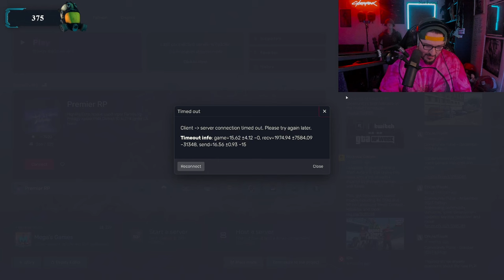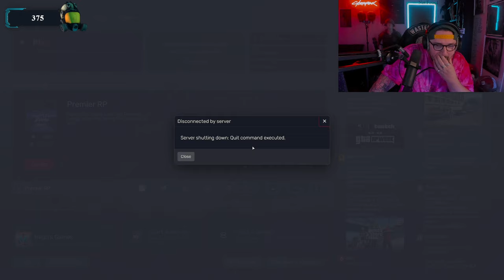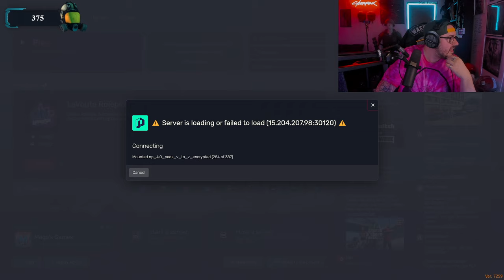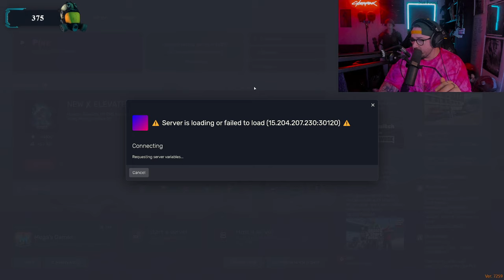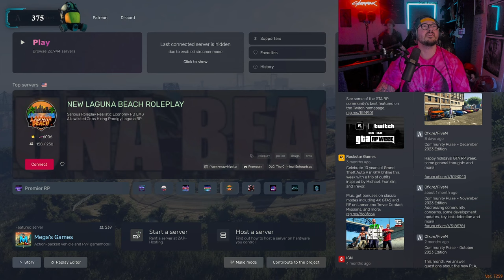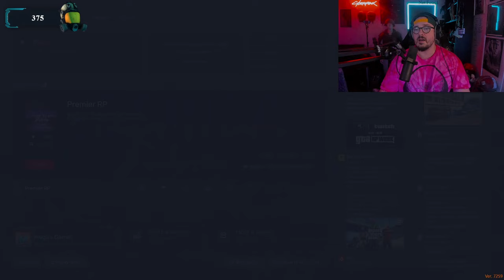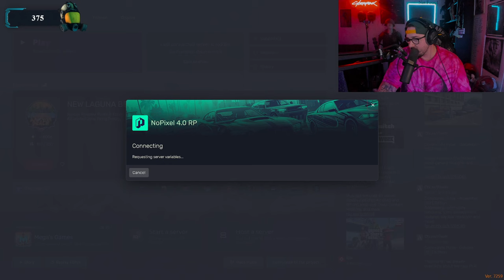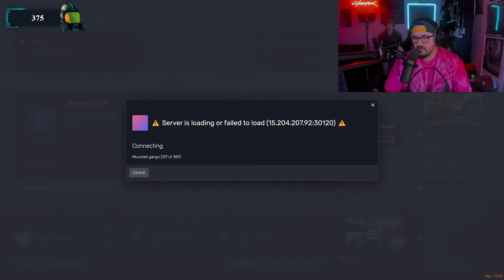Solomon Walker | Episode 6 | GTA RP NoPixel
🚓🌆 From his interactions with law-abiding citizens and his encounters with notorious gangs, get ready for the unforgettable and adrenaline-pumping journey of Solomon Walker as he navigates the intricate web of Los Santos’ social hierarchy on the NoPixel GTA roleplay server.

🚨🚗 Every moment is packed with excitement and unexpected twists as Solomon’s journey unfolds, featuring high-octane intense car chases, unexpected friendships, run-ins with the police, side splitting encounters, and heart pounding heists. The choices are endless, the stakes are high and the consequences will shape Solomon’s destiny.

🔥 🎭 NoPixel brings roleplay to a whole new level, and Solomon Walker is set to become a central figure in this evolving narrative.

🌐 🌐 Watch the birth of a legend live every day and embark on the rollercoaster ride through Los Santos, the city that never sleeps, on the NoPixel GTA roleplay server with Solomon walker.